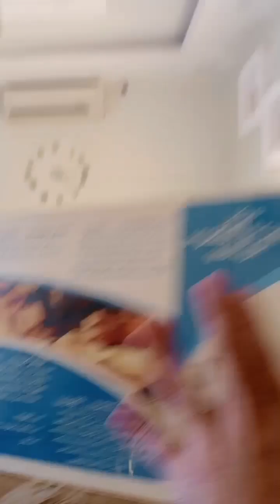birthday duty simpleng Araw ng aking kaarawan , 2 & 1/2 decades of life. my Life ganap here🇸🇦